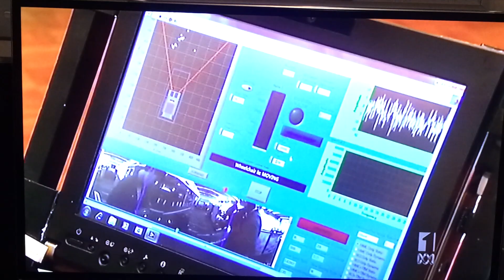Mind controlled wheelchair UTS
Jordan & Minh worked on this wheelchair back in 2006 and made it automated with the help of 2 cameras. Now Jordan has taken it to the next level with mind controlled option.